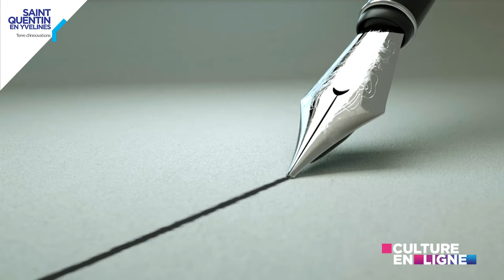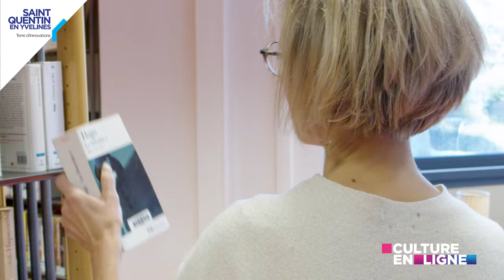AU FIL DES MOTS #8 - Valentine Goby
Suivez la balade de Valentine Goby, romancière, dans les rayons de la Médiathèque des 7 Mares d'Élancourt. L'auteure de "Kinderzimmer" vous présente les livres qui ont construit son monde littéraire.
De janvier à juin 2024, venez découvrir l'œuvre de Valentine Goby lors d'ateliers d'écriture et de rencontres sur tout le territoire de SQY.

❤️ Découvrez ses ouvrages à emprunter sans modération dans le réseau des médiathèques de SQY